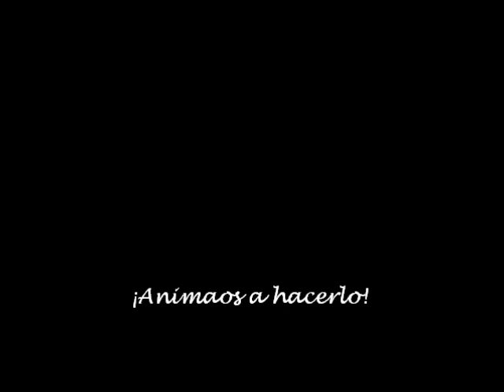TAG: Share the love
21. La más cercana geograficamente Coritadefresa, Matiozzy , Paulilla, azucenamorales